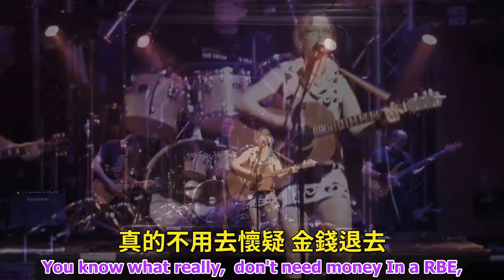樂團Venus Rising(維納斯堀起)宣傳歌：RBE(資源導向型經濟)